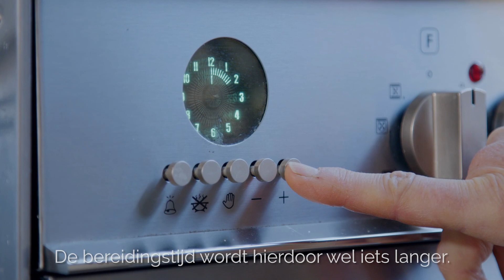Hoe verbruik je minder energie bij het koken?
Wil je minder energie verbruiken bij het koken? Dat kan met deze handige tips! Zo kook je niet alleen gezond maar let je ook nog eens op de kosten. Win-win!